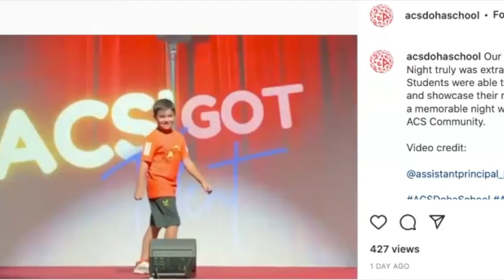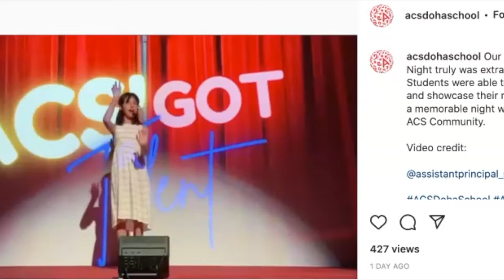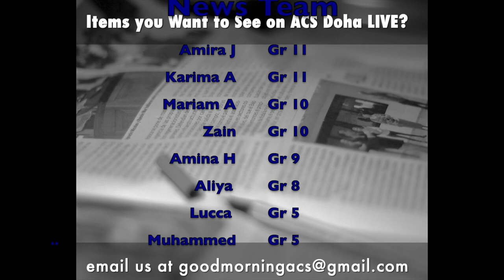Week of 5-9 June 2022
This week featuring highlights from ACS got Talent!